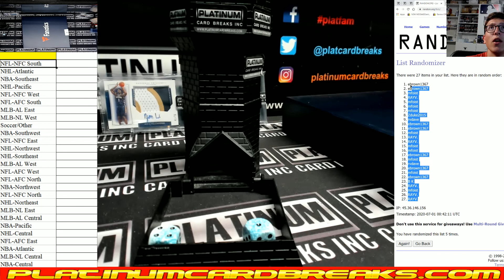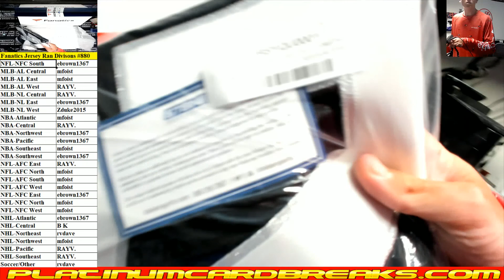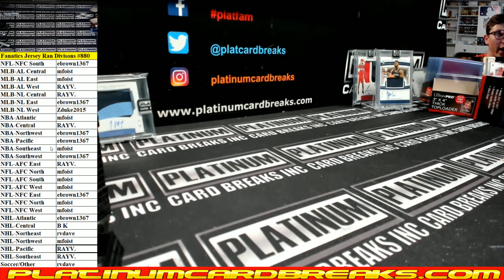Fanatics Authentic Autographed Multi Sport Jerseys Random Divisions #880